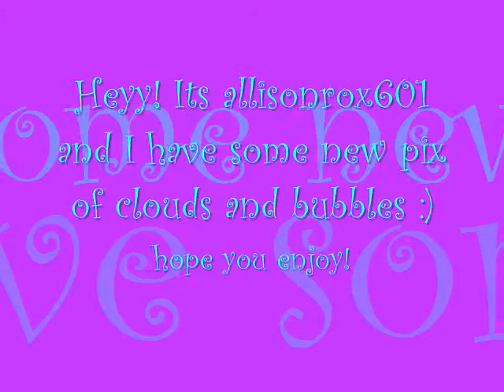Clouds & bubbles oh my!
just some new pix of clouds and...BUBBLES!